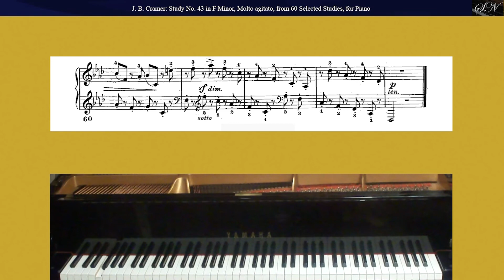J.B. Cramer: Study No. 43 in F Minor, Molto agitato, from 60 Selected Studies, for Piano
Johann Baptist Cramer
(1771–1858)

Study No. 43 in F Minor, Molto agitato
from 60 Selected Studies, for Piano